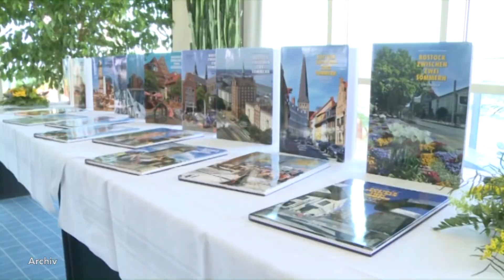Stadtwerke-Pressesprecher Thomas Schneider verabschiedet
Der langjährige Pressesprecher der Stadtwerke Rostock, Thomas Schneider, wurde am 3. August in den Ruhestand verabschiedet. Schneider war seit 26 Jahren für die Unternehmenskommunikation und Öffentlichkeitsarbeit zuständig. Er hat viele Projekte im sozialen, kulturellen und sportlichen Bereich mit auf den Weg gebracht, wie zum Beispiel die beliebte Rostocker Lichtwoche.